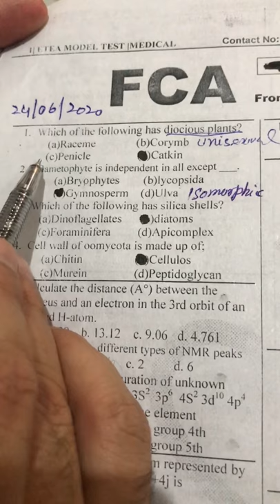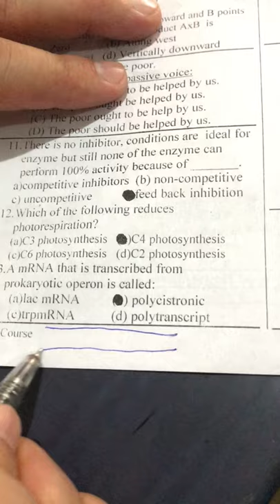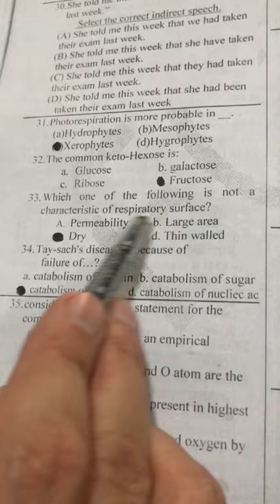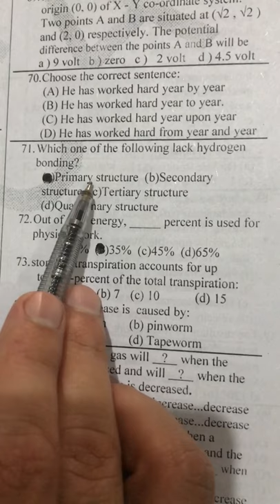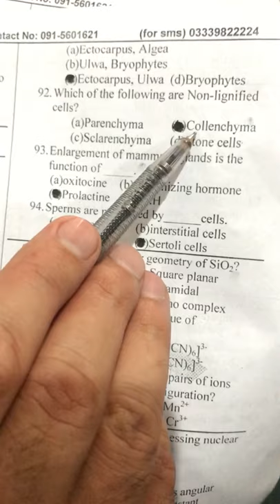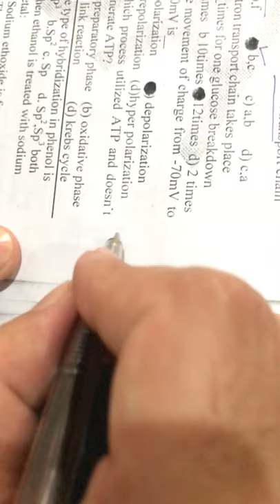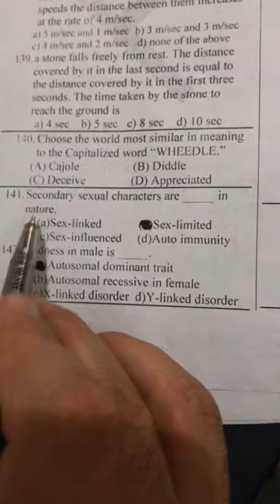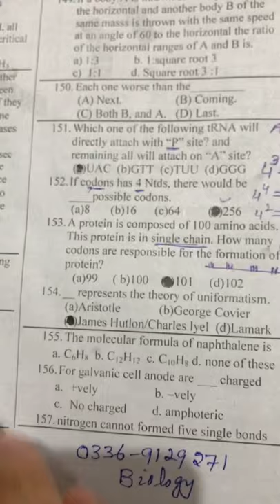Fca online test